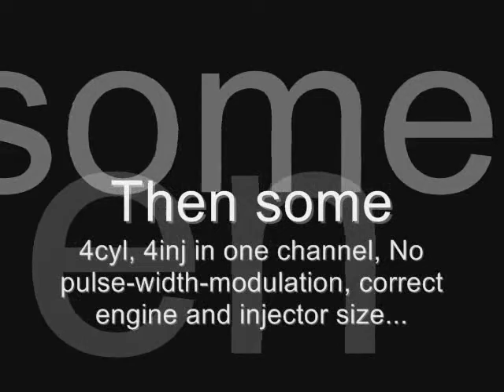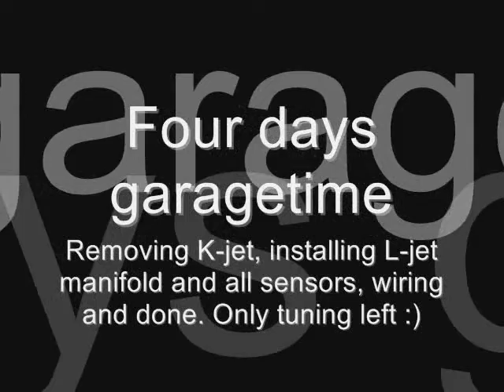startar ms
sicken raket